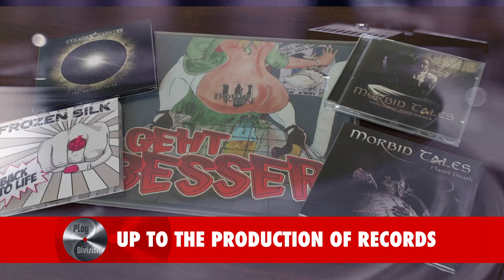PlayDivision Records Trailer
PlayDivision is an Independent Label and Music Production Studio